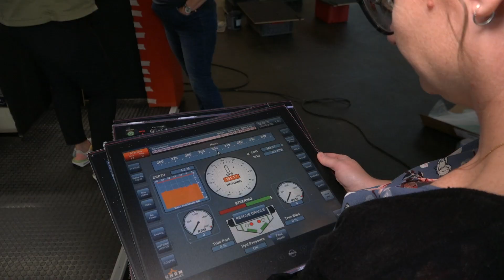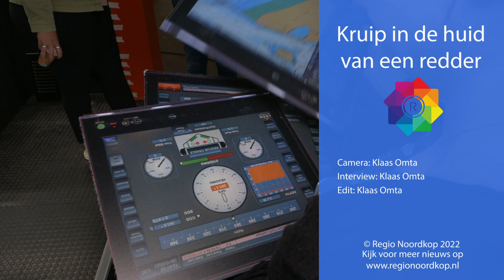VR-beleving bij het Reddinmuseum: vaar mee met de KNRM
Het kan niet missen, bij binnenkomst in het Reddingmuseum staat een levensgrote replica van de oranje stuurhut van de NH1816, de nieuwste boot van de KNRM. In de kajuit kunnen de bezoekers van het museum deelnemen aan een reddingsoperatie door middel van een virtual-reality bril. Vrijwilligers en medewerkers van het museum konden op 12 oktober al een testvaart maken.